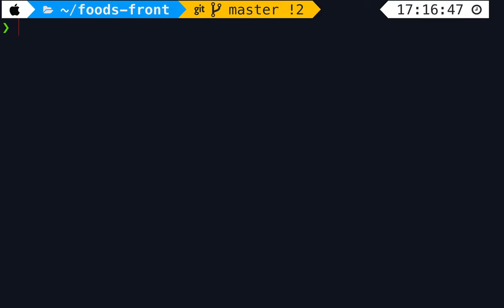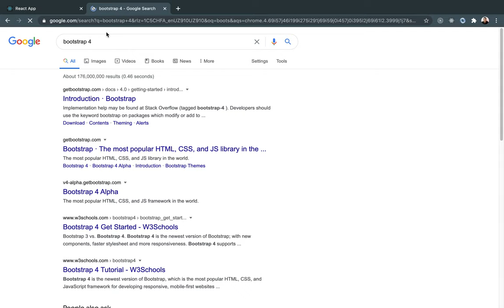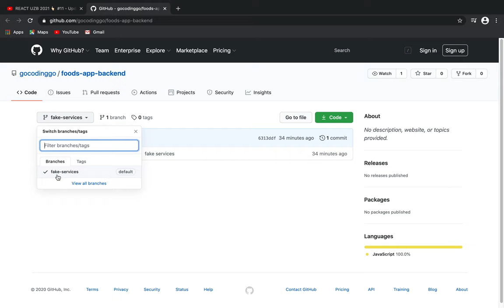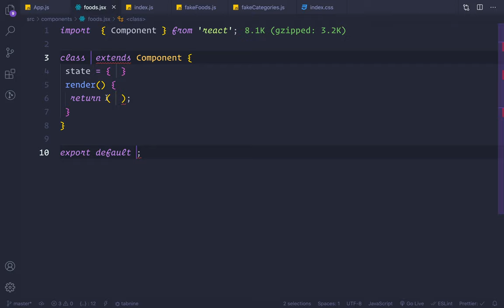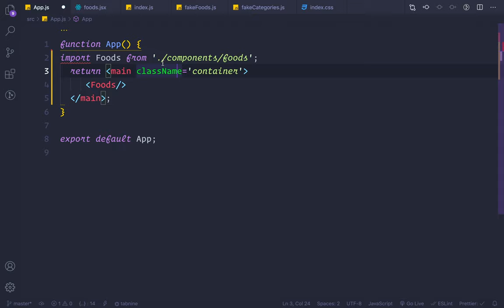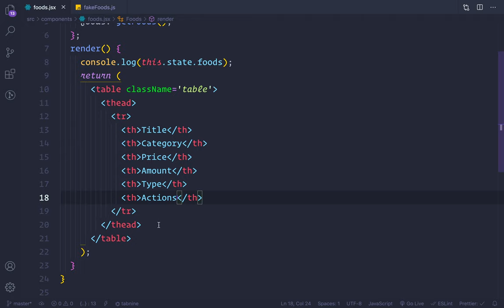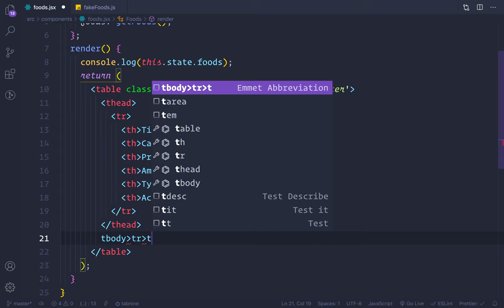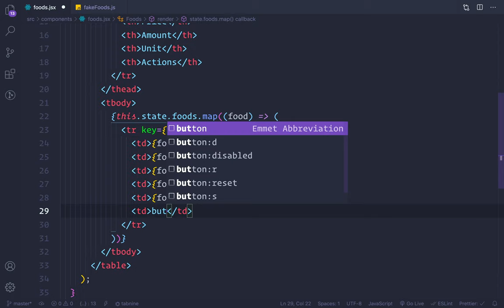REACT UZB 2021 👆🏻 #13 - Fake Services (👨‍💻)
Ushbu darsda soxta servislardan qanday foydalanish haqida bilimgan ega bolasiz degan  umiddaman.

GoCodingGo